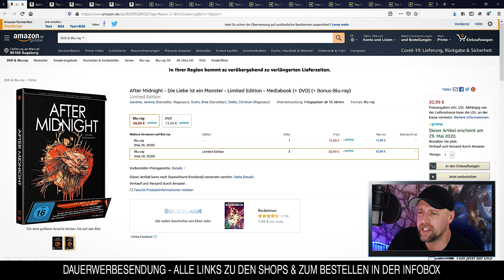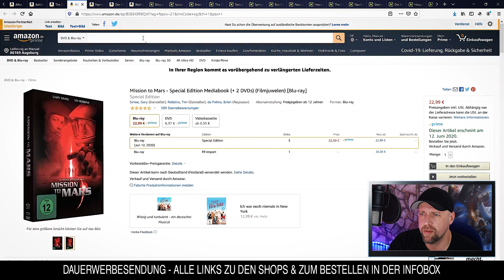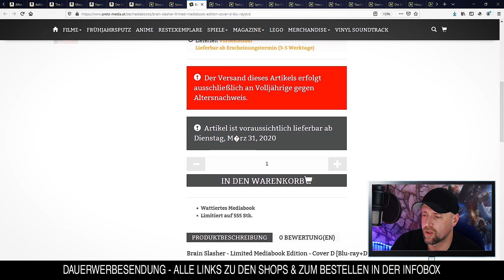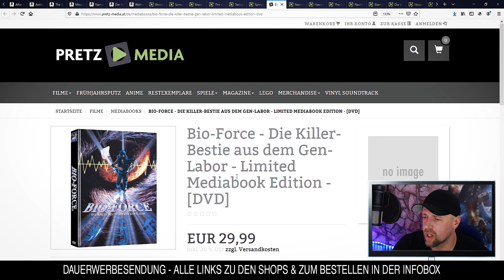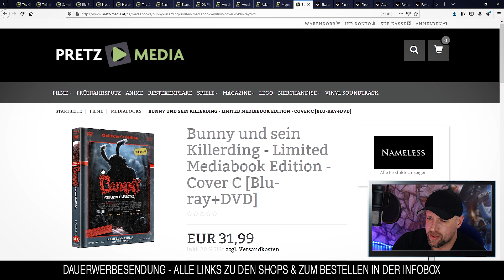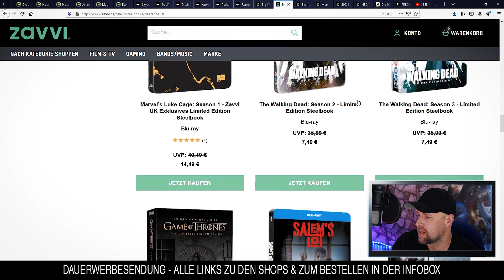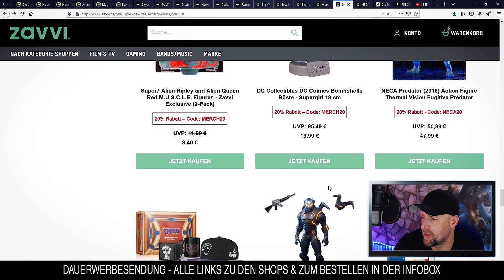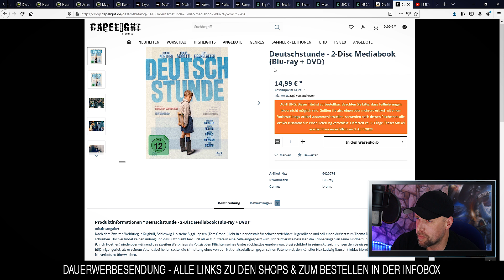[TAUSCHE KLOPAPIER GEGEN MEDIABOOK] Vorbesteller Tipps & Weekend Deals 28.03.2020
Viele Steelbooks & Blu-Rays Vorbesteller Tipps, sowie Schnäppchen & Rabatte bei MediaMarkt, Saturn, Amazon & Co.

▬ VORBESTELLUNGEN ▬▬▬▬▬▬▬▬▬▬▬

⭐️After Midnight - Die Liebe ist ein Monster - Limited Edition - Mediabook
⭐️Ashfall - 2-Disc Limited Collector’s Edition - Mediabook
⭐️The Sixth Sense - Nicht jede Gabe ist ein Segen - Mediabook
⭐️Mission to Mars - Special Edition Mediabook
⭐️Narrow Margin - 12 Stunden Angst - Mediabook
⭐️Der Hexentöter von Blackmoor (+ 2 Bonus-DVDs) (+ 1CD)
⭐️Walhalla - Ultimate Box (+ 2 Blu-rays + 1 Bonus-DVD + 1 CD)

▬ ANGEBOTE ▬▬▬▬▬▬▬▬▬▬▬▬▬▬▬

MEDIADEALER STEELBOOK ANGEBOTE:
Skyscraper - Blu-ray 3D + 2D / Steelbook (Blu-ray)
Pacific Rim - Uprising - Blu-ray 3D + 2D / Limited Steelbook (Blu-ray)

⭐️Die Tribute von Panem - Limited Complete Steelbook Edition (4 Disc 4K Ultra-HD)

 ▬ VIDEO EQUIPMENT ▬▬▬▬▬▬▬▬▬▬▬▬

⭐️Objektiv: Canon 50 mm f/1.2
⭐️Kamera 2: Canon EOS M6 Mark II
⭐️Objektiv: Canon EF-M 22mm F2
⭐️Kamera 3: Canon PowerShot G7 X Mark II
⭐️Mikrofon: Rode smartLav+

Vielen DANK!

▬ Social Media ▬▬▬▬▬▬▬▬▬▬▬▬▬▬▬